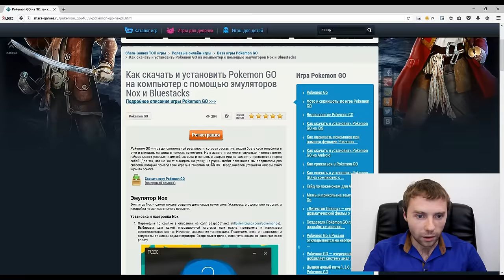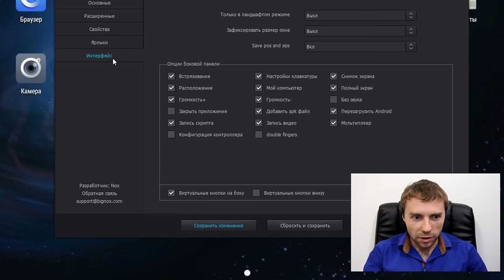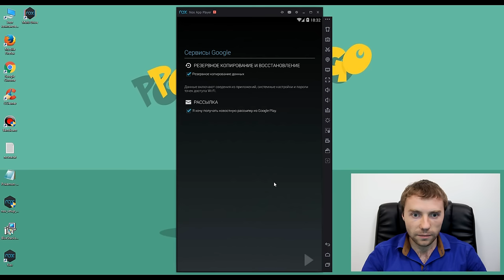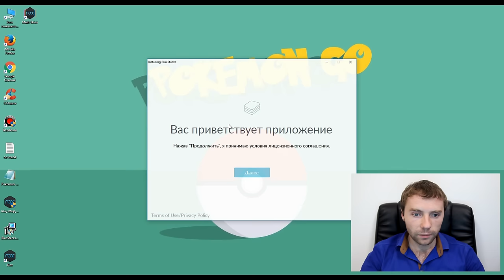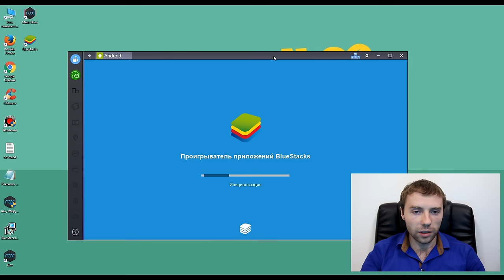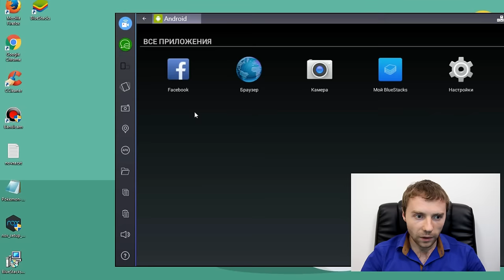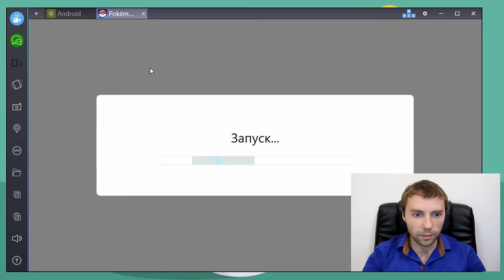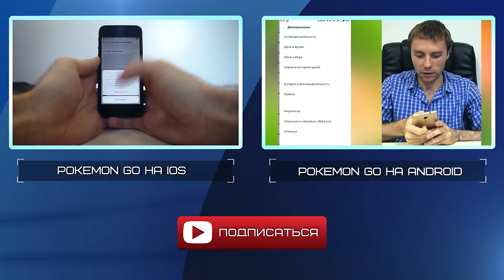Как скачать и установить Pokemon GO на ПК с помощью эмуляторов Nox и Bluestacks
Pokemon GO на ПК – это не миф, а реальность.

Игра, в которой основная цель – ходить по городу и собирать покемонов, может быть запущена на вашем компьютере. Специально для всех любителей игр на ПК и просто для тех, кто хочет собирать покемонов безопасным способом, я предлагаю два способа того, как вы можете запустить мобильное приложение, сидя в кресле и не перебираясь с улицы на улицу.

Видео поделено на две основные части: первая вам расскажет, как играть в Pokemon GO через Nox, вторая, как запустить и установить игру с помощью Bluestacks. Каждый вариант я пробовал лично и могу с уверенностью сказать, что они вполне рабочие. В видео есть полная информация по процессу установки эмуляторов для Покемон ГО, а также самой игры и всех необходимых приложений для ее корректного запуска.

00:58 Первый способ (устанавливаем и настраиваем Nox)
06:36 Второй способ ( устанавливаем и настраиваем Bluestacks)